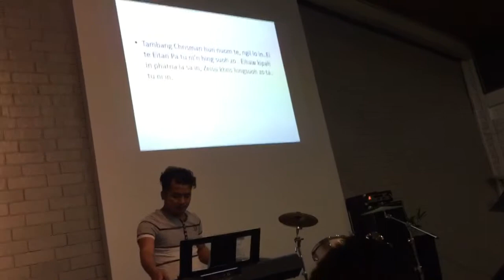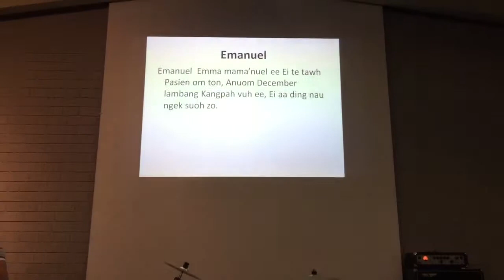ZO BAPTIST CHURCH OF AUSTRALIA 24,25,12,2017 Zeisu Suo Lung Dam na Pawi dot na